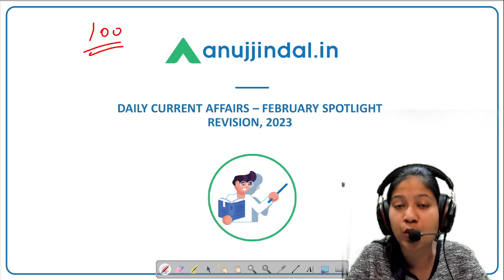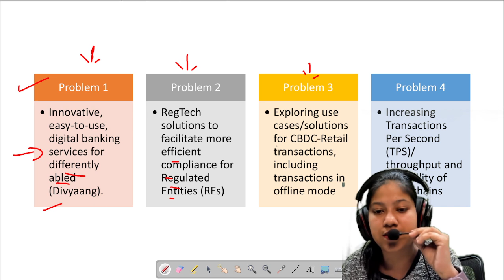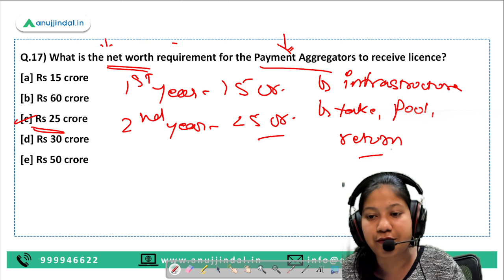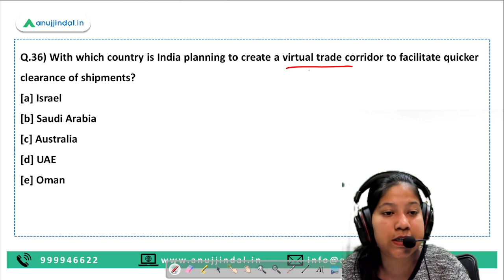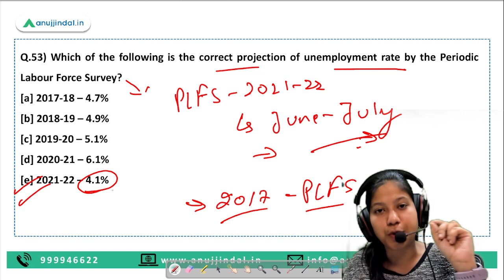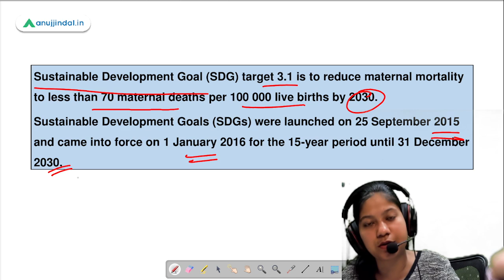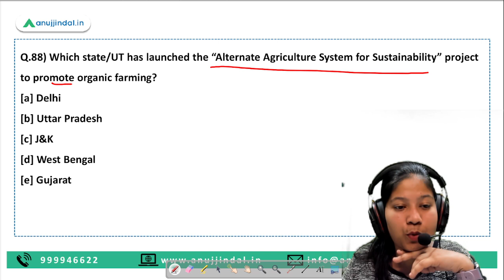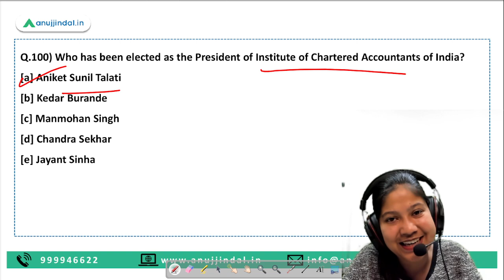Daily Current Affairs Monthly Current Affairs | Current Affairs Revision-February 2023 | RBI Grade B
In this video, I am going to discuss the 100 most important questions from the month of February. I hope this video helps you in revising what you have read from the Spotlight of February so far. Watch the entire video to know the important questions for your upcoming RBI Grade B exam and know the facts with those questions.

Who am I:

Being a mentor for approximately four years, Neha Ma'am has got all the tricks up her sleeves to make the current affairs comprehensive and comprehendible for all of you. She has got a knack of doing everything with perfection, be it the Spotlight magazine or the delivery of the content.